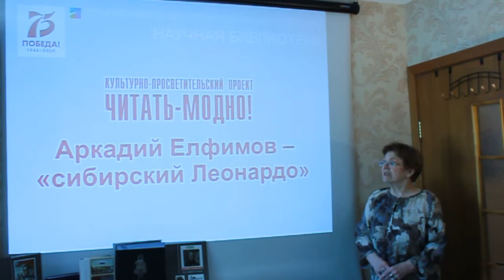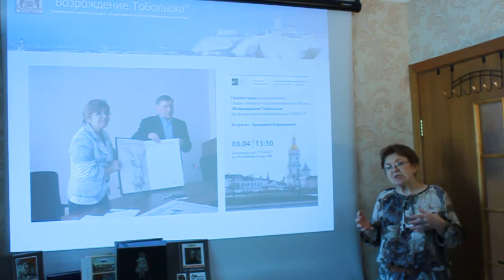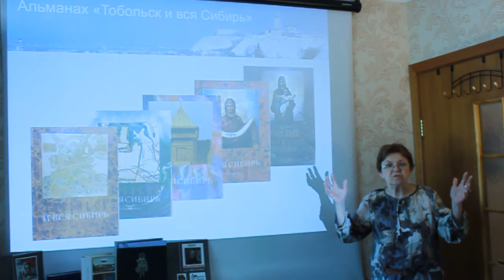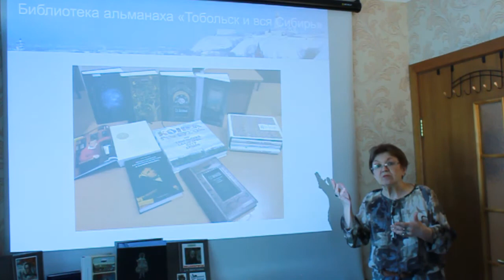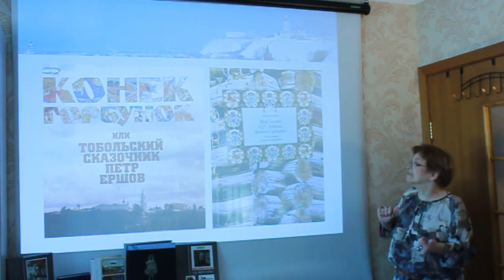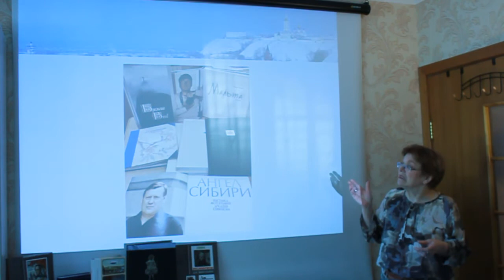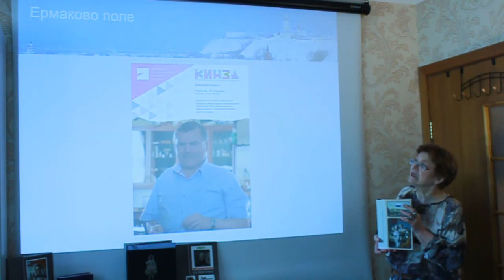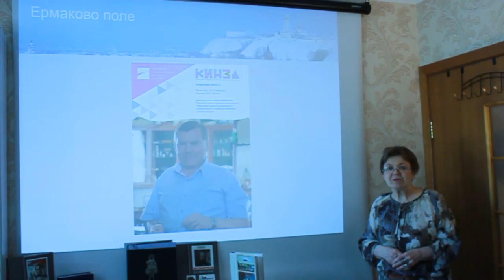Культурно-просветительский проект «Читать – модно!»Аркадий Елфимов – «сибирский Леонардо»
Аркадий Григорьевич Елфимов – коренной сибиряк, строитель, мэр г. Тобольска в 80-е годы, увлеченный коллекционер, знаток и подвижник сибирской истории и культуры, фотограф, крупный общественный деятель и выдающийся книгоиздатель.
Историко-краеведческий, просветительский, культурный проект Аркадия Григорьевича Елфимова – Общественный благотворительный Фонд «Возрождение Тобольска», созданный в 1994 году, – явление, выдающееся по своей деятельности и значимости.
Деятельность фонда реализуется по нескольким историко-культурным проектам, вдохновленным Аркадием Елфимовым:
– Историко-краеведческий альманах «Тобольск и вся Сибирь». Решая эту задачу, Фонд издал всемирно известную чертёжную «Хорографическую книгу Сибири» Семёна Ульяновича Ремезова, ценнейший историко-географический памятник XVII – первой четверти XVIII века. Собраны и изданы уникальные материалы, запечатлевшие примеры воинской доблести сибиряков: «Сибирское казачье войско», «Сибиряки в битве за Москву», «Сибиряки в Сталинградской битве». Каждый выпуск великолепно изданных книг содержит исторические сведения, документы, воспоминания, уникальные фото, карты, иллюстративные материалы.
– Серия «Сибирский художественный музей» является формой создания Мегамузея в полиграфическом и виртуальном исполнении. Работы сибирских художников, творящих «непреходящую, невероятную красоту мира» (А. Пластов). Альбомы рисунков путешественника Федора Конюхова, графика и книжного иллюстратора А. Бакулевского, графика А. Сорокина, скульптора В. Шарапова, тобольского художника Н.Боцмана.
– Библиотека альманаха «Тобольск и вся Сибирь»: произведения В.К. Арсеньева, Б.А. Василевского, С.А. Заплавного, Е.Л. Милькеева, С.Н. Маркова, В.Г. Распутина, поэтические сборники Д. Мизгулина. Главным изданием этой серии является поэтическая антология «Слово о Матери», в которой собраны стихи пятиста сибирских поэтов.

– Организация художественных выставок и издание уникальных фотоальбомов А. Елфимова «Мальта», «В стране героев и богов», «Бразилия», П. Кривцова «Ангел вострубил», А.Елфимова «Ангел Сибири».
– Серия медалей «Славен град Тобольск». Автор большинства из медалей –народный художник-медальер А.В. Бакланов.
–Ландшафтный проект и объект приложения интеллектуальных и физических сил А. Елфимова – «Парк Ермака».
Благодаря деятельности Общественного фонда «Возрождение Тобольска» и его бессменного председателя А.Г. Елфимова, Сибирь предстает не туманным краем каторги и тюрем, но огромным, величавым, прекрасным краем от Урала до Тихого океана, история освоения и преобразования которого доказывает, что «Сибирь талантами богата». Результатом деятельности фонда является сохранение уникального исторического наследия и культурного пространства Сибирского края.